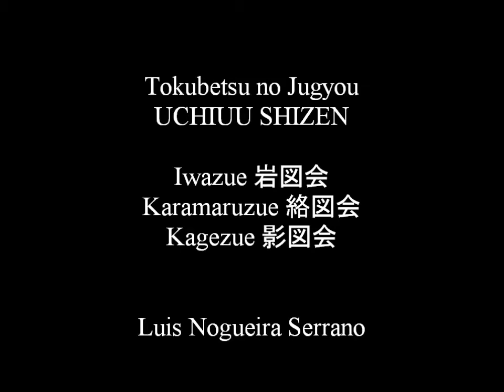Ogawa Ryu - Uchiuu Shizen - Tokubetsu no Jugyou By Luis Nogueira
Iwazue 岩図会, Karamaruzue 絡図会, Kagezue 影図会 in Valencia Spain.